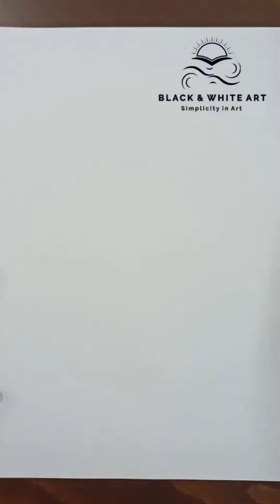"Beautiful Rose"||How to draw🌹 ROSE Flower🌹easily, Step by Step for Beginners in Just 2 Minutes 😱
Are you looking for something new to draw and unsure where to start? Try this simple how to draw a rose pencil drawing that's done in just a few steps. These popular flowers seem complicated to draw, but they're quite simple.
Below is a step-by-step beginner tutorial for drawing a rose flower illustration. It's very easy to do using simple shapes and curved lines. Follow this video to create your own beautiful rose.
To begin your rose, you will need paper and a pencil. I also recommend grabbing fine-tipped markers for the finishing touches.
I always start my projects using softer pencil marks for sketching and then outline them with a marker. This just assures me that I can fix any mistakes using an eraser instead of starting from scratch. If you know that you draw better with a marker or pen, go for it!

"Did you find the content of this video interesting and useful??"

Comment your thoughts, So I am excited to hear from you. Moreover, here are some similar videos that you may find interesting: